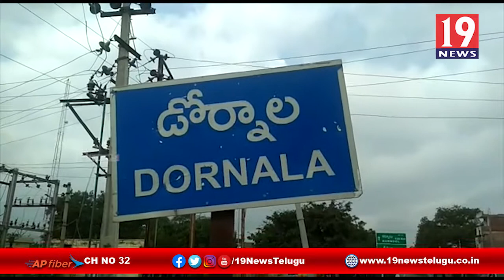దోర్నాల మండలానికి సూపర్ స్పెషాలిటీ ఆస్పత్రి మంజూరు -ప్రకాశం జిల్లా